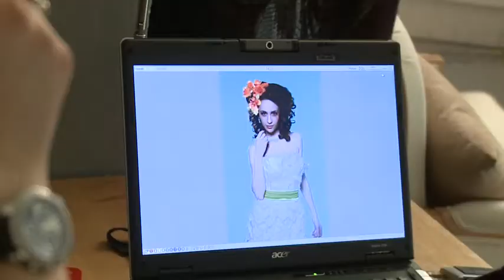le trailler marions nous.mov